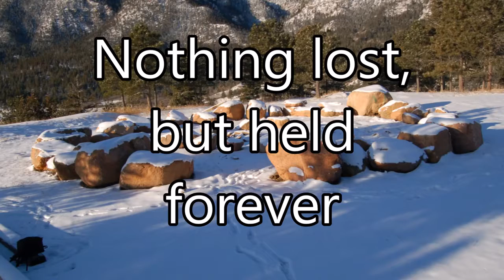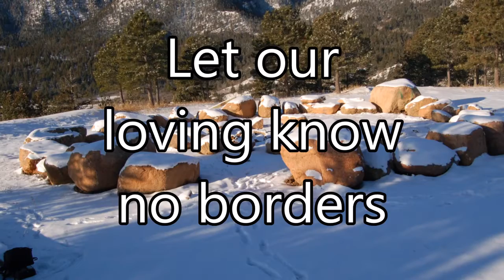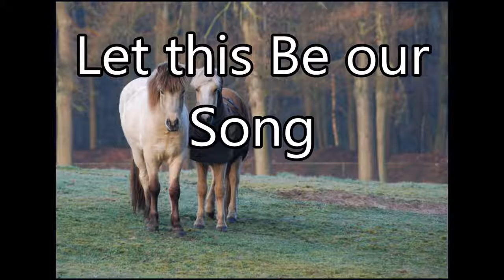Draw the Circle Wide